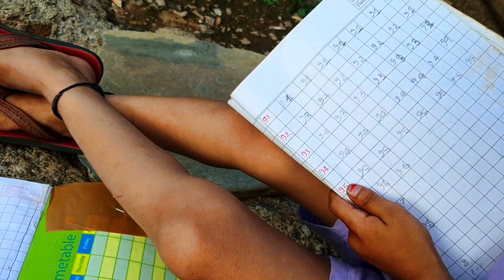// आज एक छोटी सी कोशिश //पहाड़ी look मे कैसी लग रही हूँ //comment करे //DOBALVLOG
plz support kre...